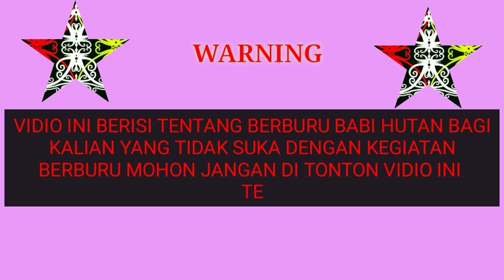JAUH BABINYA BERENANG DAPAT ANJING TAPI MASIH SEMPAT DI DAPAT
Berburu di sungai kelay sudah biasa menggunakan perahu dan anjing berburu seperti ini tidak membuat kita terlalu cape karna kita tinggal tunggu babi nya datang berenang sayang nya di sini tidak sempat ambil gambar ketika babi nya datang terjun karna terlalu jauh
Di vidio ini memperlihatkan bagai mana anjing mencium babi dari jarak jauh dan babinya berenang karena anjing ini salah satu cara kami berburu dari sungai menggunakan perahu dan anjing, jauh dekat nya babi datang berenang karna anjing sudah menjadi kebiasaan kita di sini seperti yang ada di vidio ini
Selamat menonton